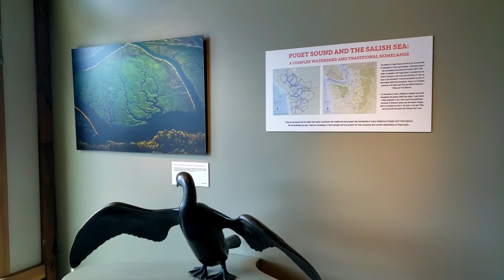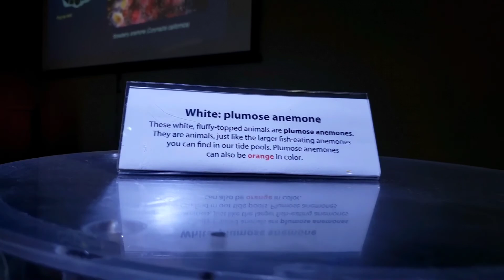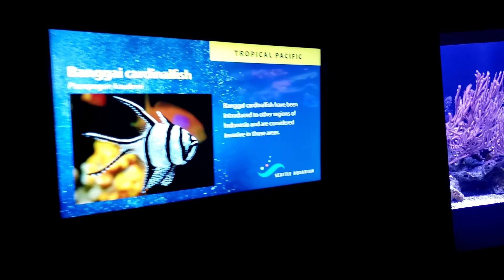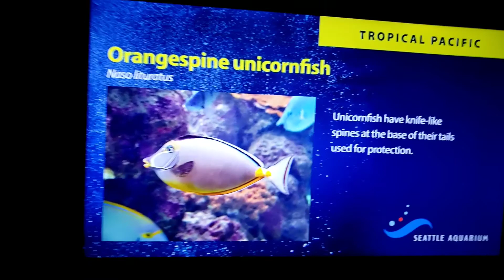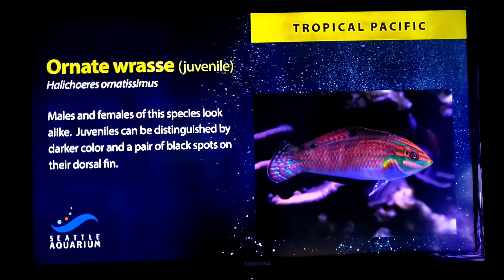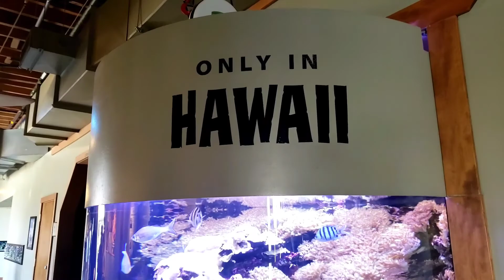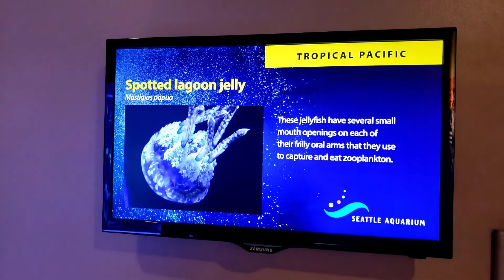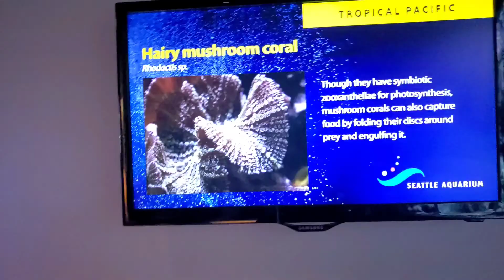Octopus Eating crab legs for breakfast | Seattle Aquarium